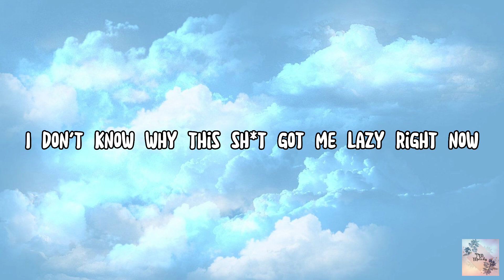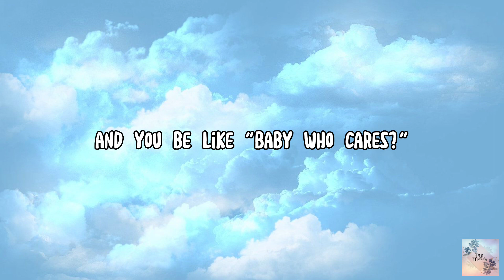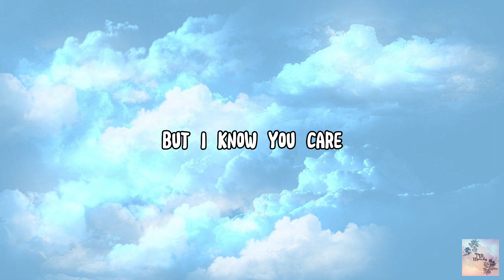Under The Influence Lyrics | Chris Brown | PMmelody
Song by Chris brown

Yeah
Yeah